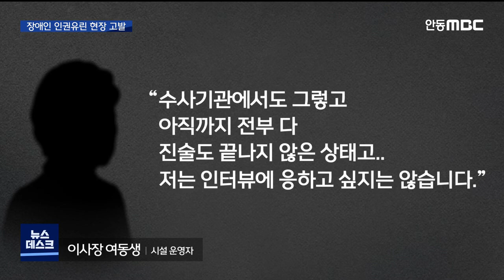R]"습관처럼 장애인 폭행"..급여 착복 의혹도 / 안동MBC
2022/04/13 11:36:27    작성자 : 김서현

◀ＡＮＣ▶
오는 20일은 장애인 차별 철폐의 날인데요,

아직도 장애인을 학대하고 인권을 유린하는
행위가 버젓이 벌어지고 있습니다.

안동문화방송은 오늘부터
한 장애인 거주시설의 인권유린 실태를
집중적으로 취재해 보도합니다.

오늘은 먼저 이 시설에서
장애인을 상습적으로 폭행하고
장애인이 벌어온 급여까지 착복한 정황을
고발합니다.

김서현 기자
◀ＥＮＤ▶
◀ＶＣＲ▶
지적 장애인 30명이 함께 생활하고 있는
안동 한 장애인 거주시설.

한 남성이 모퉁이에 앉아있는 장애인에게
발길질을 시작합니다.

◀ＳＹＮ▶"밟아버린다. 밟아버린다."

폭행을 당한 장애인이 소리를 지르자,
머리를 벽으로 밀칩니다.

◀ＳＹＮ▶("아~아악!...아~아!")
"입 다물어"

이번에는 장애인이 무릎을 꿇고 뒷짐을 진 채
벽에 이마를 대고 기합을 받습니다.

◀ＳＹＮ▶"너 밥먹지 마. 밥먹지마"

또 다른 날,
옷을 벗은 채 웅크리고 앉아있는 장애인에게
발길질을 마구 퍼붓습니다.

이 광경을 보고 있는 서너명의 장애인은
두려워하는 기색이 역력합니다.

영상 속 폭행을 당한 30대 이 모 씨는
정신연령이 서너 살도 안되는
중증 지적장애인입니다.

가해자는 이 장애인시설 직원 박 모 씨.

'마음에 안 든다','말을 잘 안 듣는다'는
이유로 10여 년 동안 수시로 폭력을 휘둘렀다는 내부 증언이 나왔습니다.

◀ＩＮＴ▶안동 모 장애인거주시설 직원 A
"그게 루틴이었습니다. 생활관에 들어오면
10번을 들어오면 한 최소 8번 정도는
그런 식으로 다 했었고요. 그냥 자기 눈에
거슬린다거나 그럴 때.."

폭행에 대해 내부 직원의 문제 제기가 있었지만
, 묵살됐습니다.

가해자 박 씨는 18년 전, 시설 설립될 때부터
근무했던 이사장의 처조카입니다.

◀ＩＮＴ▶안동 모 장애인거주시설 직원 B
"폭행 건에 대해서 (원장에게) 보고가 들어간
걸로 알고 있는데 거기에 딱히 별다른 조치가
없었던 걸로 기억하고 있습니다.
어떻게 때렸느냐, 어떻게 했느냐, 지금도
때리느냐 그런 식으로 묻지도 않고.."

시설의 실질적인 운영자인 이사장의 여동생이
장애인들의 급여를 착복한 정황도 확인됩니다.

거주 장애인 중 8명 정도가
지난 2018년부터 2년간 직업훈련 목적으로
외부 사업체에서 일했는데,

월급 중 30만 원씩 1년간 모은 적금을
만기일마다 한꺼번에 인출해 갔습니다.

지난해 안동시의 정기 점검 당시,
이 여동생이 갖고 있던 장애인 1명의 급여만
5천만 원이나 됐던 것으로 확인됐습니다.

◀ＩＮＴ▶이사장 여동생(시설 운영자)
"수사기관에서도 그렇고 아직까지 전부 다
진술도 끝나지 않은 상태고...저는 인터뷰에
응하고 싶지는 않습니다."

최근 이 시설의 내부 비리를 신고받은
경북 장애인 권익옹호기관은
장애인을 폭행한 직원 박 씨를 분리 조치했고,
이사장과 여동생 등을 상대로
횡령과 각종 학대 정황을 조사하고 있습니다.

이 시설은 지난 2004년 설립 이후 18년간
이런 폭행과 착복 등으로
안동시로부터 행정처분을 받은 게
단 한 건도 없었습니다.

(영상취재 차영우, C.G 이한나)